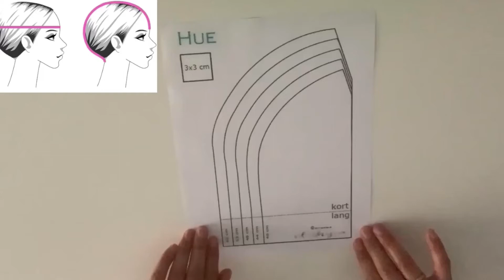Kindermütze Beanie Loop Set in 10 Minuten nähen mit kostenloses Schnittmuster/ сшить шапку и снуд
Beanie Kinder Mütze selbst nähen,

Wir zeigen euch wie man am besten eine einlagige dünne Herbstmütze mit Loopschal näht.